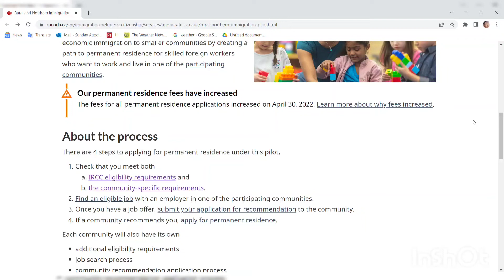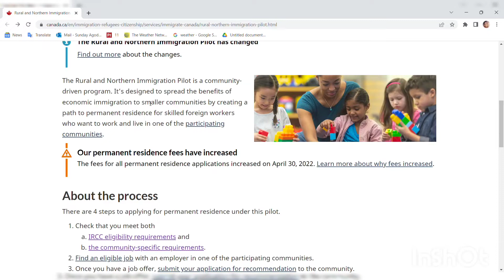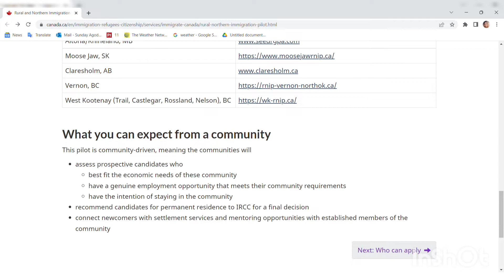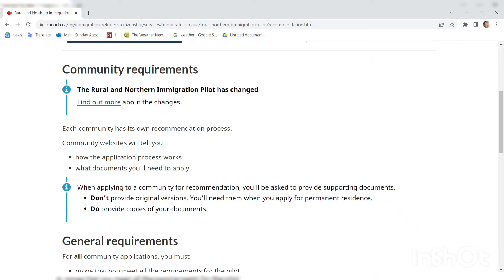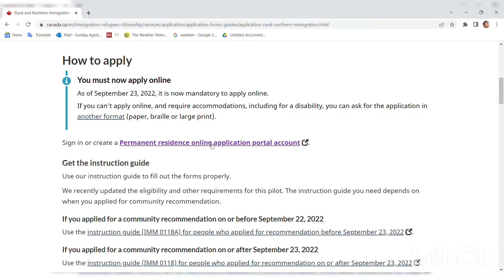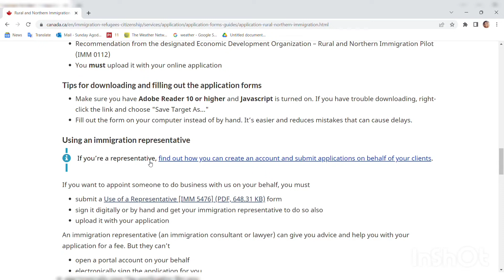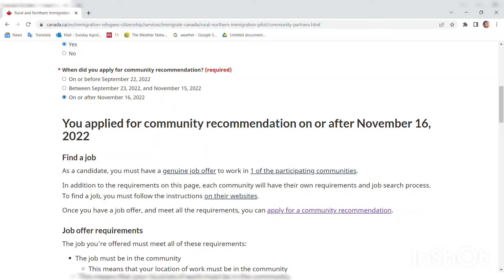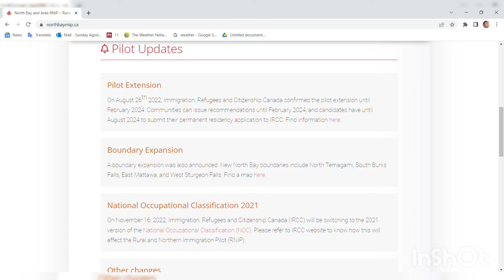RNIP PR PATHWAY TO CANADA FOR YOU AND YOUR FAMILY 2022/2024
RNIP PR PROCESS FOR YOU AND YOUR FAMILY...